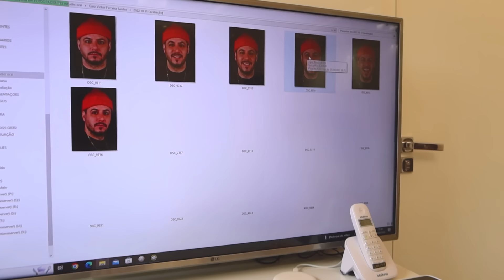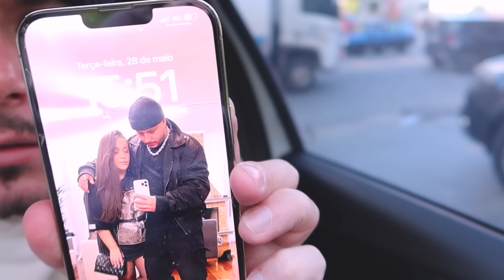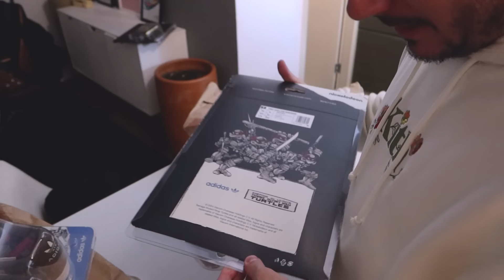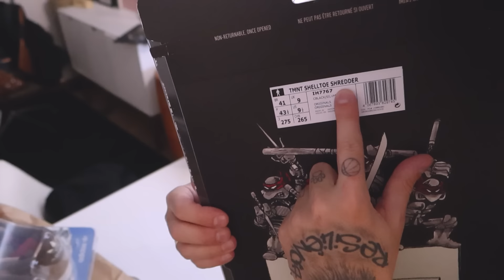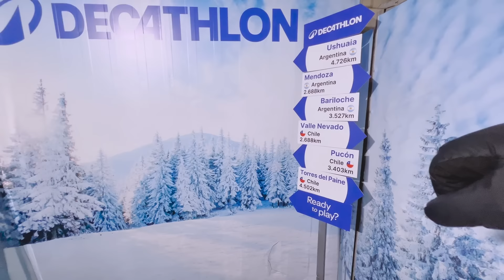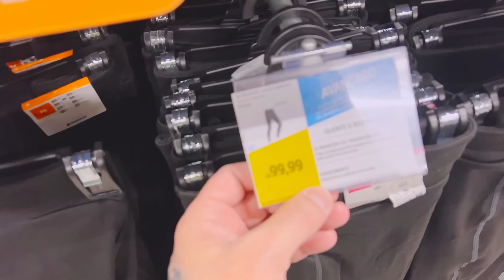VENDI 50 TÊNIS MUITO BARATO e VAI TER MAIS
Vendi 50 tênis muito barato, inclusive tênis por R$1,00 e isso aconteceu no For Sale On Line, foi incrível, agradeço a todos que participaram, fico feliz com poder dar essa possibilidade de vender tênis e roupas bem barato para que pessoas tenham acesso.
Além disso, nesse vlog muita coisa vai acontecer inclusive muitos recebidos.

CAIO VICTOR
CAIXA POSTAL 75214
SÃO PAULO/SP
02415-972